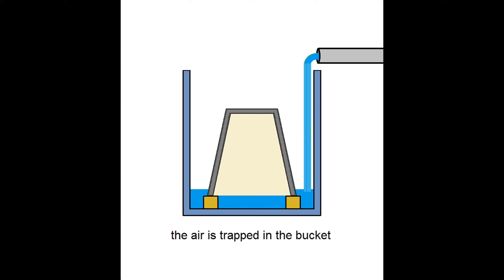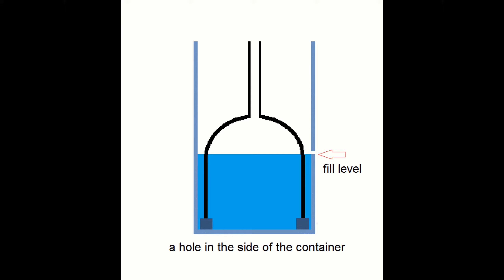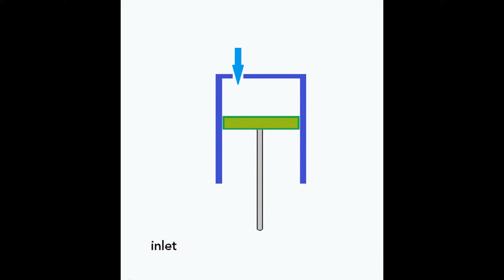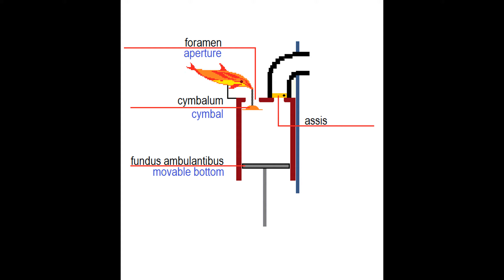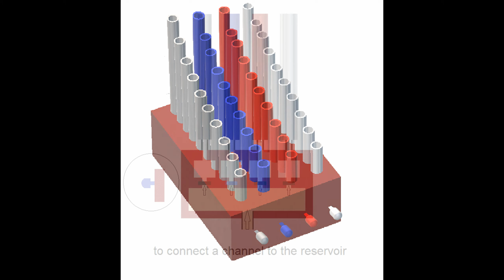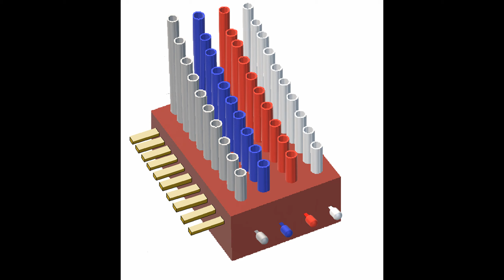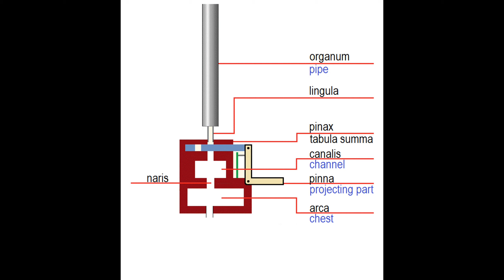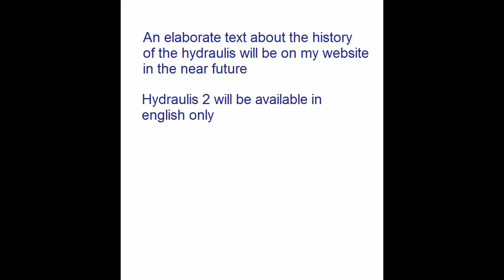WATER ORGAN ANIMATION 2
HYDRAULIS 2 is an extended version of "HYDRAULIS" from 2019. New topics are the mechanism to play the instrument and the Latin and Greek names of the parts according to Vitruvius. In order to make the information accessible I avoided typical organ terms and musical concepts: an interested High School student for instance should be able to understand the information without problems.
The principle of a hand-operated lever mechanism to operate a musical instrument was a groundbreaking invention, from which all keyboard instruments have descended. In turn they made the creation of a huge collection of music for organ, harpsichord, piano and the later digital keyboard possible. Briefly: Without the invention of Ktesibios the Moonlight Sonata would probably not exist.
I hope you enjoy the animation.

New projects are the Medieval Organ and the Origin of our Musical Scale, highlighting  the part the Hydraulis played in its development.
On my website ROBVANHAARLEM.COM the existing text about the history of the Hydraulis will in time be replaced by a more extensive text on the history and the role of the Museion and Library of Alexandria in its development.
For practical reasons  HYDRAULIS 2 will be published only in english.